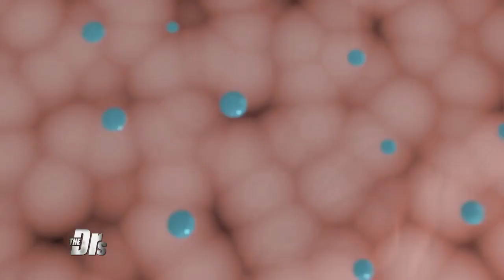Soccer Star Crystal Dunn: What’s In Her Bag?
Soccer star and Walgreens Ambassador Crystal Dunn met up with internist Dr. Holly Phillips to share some of the beauty secrets that keep her looking and feeling good on and off the field.